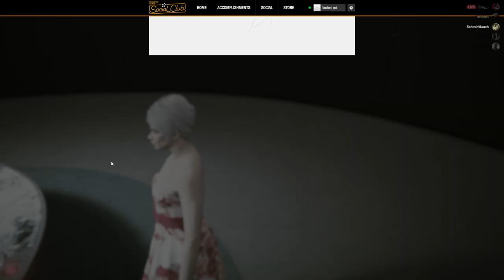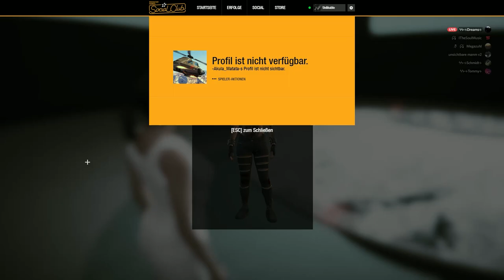Anzeige ist raus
BrunoBanane01,xVicousdeath and Unlikable is not me, it's Thomas.

I don't own Ghost.Of.Kyiv, it is shared bc of the gate, i never played out of gm while being on this acc.